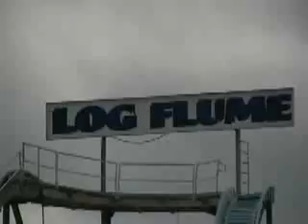tw_surf_200811_298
caption